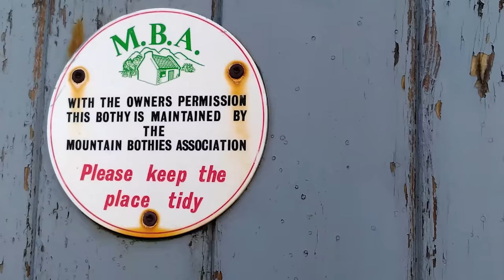EP 4: UNE NUIT AU REFUGE! La plus froide!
Une journée de repos dans le refuge le plus isole de l’île. Malgré le froid et l’absence de cheminé cette cabane vaut le detour et je décide d'y passer la nuit!